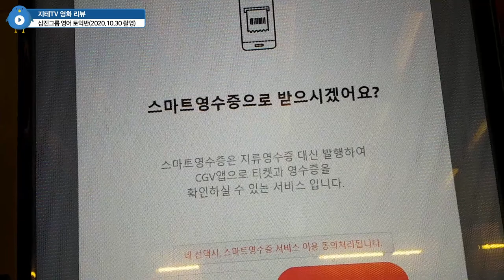토익 만점반 🌭 핫도그 세트 🍿 먹고 🎞 삼진그룹 영어 토익반 영화를 봤는데 😥 첫 직장 생각이 났네요 Samjin Company English Class | 지테TV 영화 리뷰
첫 직장에서 미련 없이 나온 건 맞는데... 트라우마는 여전히 남아 있어요.

Timelines
0:00:00 Intro
0:00:06 영화관 입장
0:00:44 칠리그룹 치즈 토익반 세트 먹방(CJ CGV)
0:03:34 영화 보고 난 느낌
0:06:12 아역 배우에서 성인 배우로 성장한 고아성 씨에 대한 느낌
0:08:57 첫 직장에 대한 생각 그리고 트라우마
0:12:50 남은 음식에 대한 처리 계획 & Ending